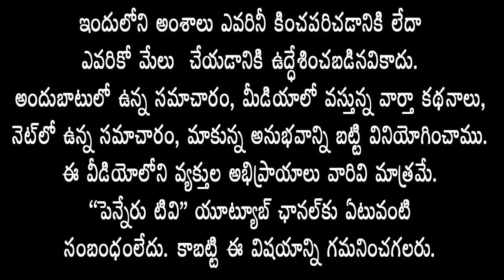ప్ర‌జ‌లు ప‌డుతున్న మ‌ద్యం, ఇసుక ఇబ్బందులపై SEBఅధికారుల‌తో MLA ప్ర‌త్యేక స‌మావేశం